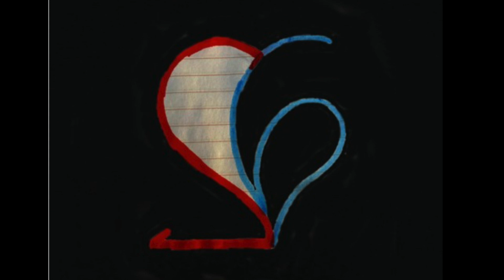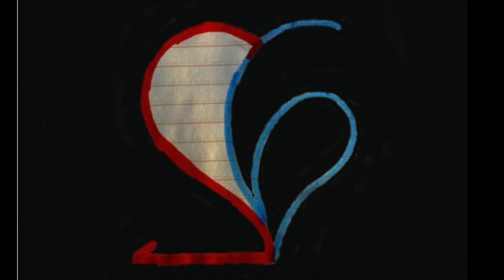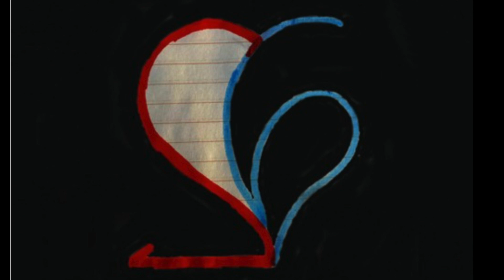RIC DA VINCI - 26 (FULL ALBUM)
All beats produced by Ric Da Vinci

1. Vision (0:00)
2. 26 (1:44)
3. Going On (4:52)
4. Interlude (8:00)
5. Lost (10:13)
6. Hey (12:44)
7. Momma (15:49)
8. Peace (18:37)